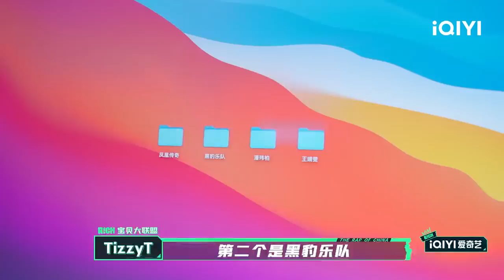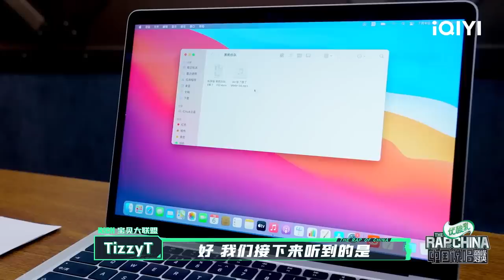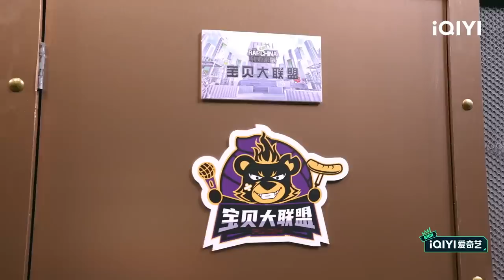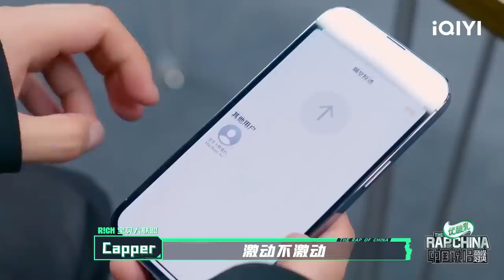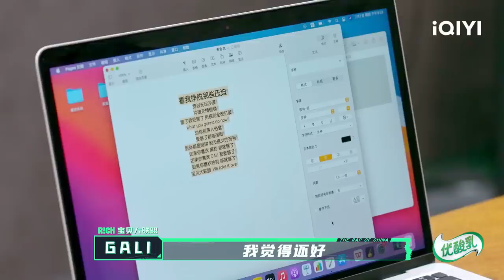EP8上 | 凤凰传奇助阵！MC HotDog热狗GAI周延抢人大战 | 中国说唱巅峰对决 FULL 20220813 | iQIYI精选